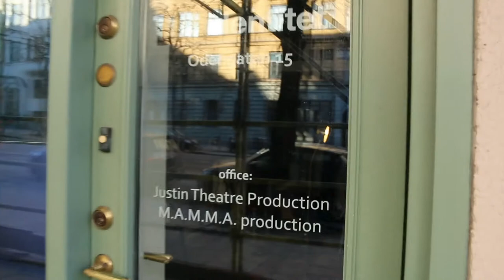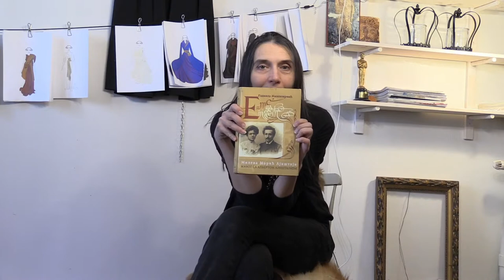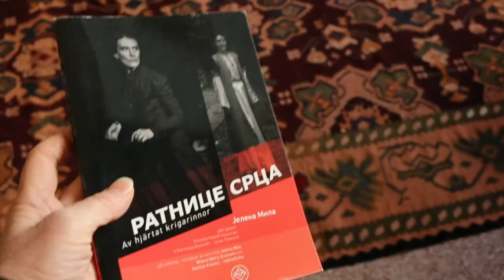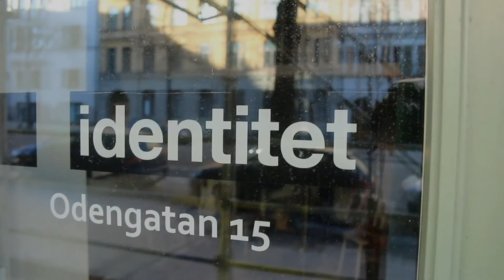Mileva Maric Einstein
Justin Theatre Production & Identitet

Teater & cirkus

En berättelse om vetenskapskvinnan, matematikern, fysikern och Albert Einsteins enda kärlek och första fru Mileva Maric Einstein. De träffades vid Politeknikum i Zurich, den enda skola som då tog emot kvinnor för högskolestudier i Europa.

Mileva Maric Einstein och Albert Einstein samarbetade och var äkta makar mellan 1897 och 1916, (de skiljde sig 1919 efter 15 års äktenskap). Tillsammans hade de tre gemensamma barn. De träffades och studerade på samma universitet, Politeknikum Zurich, och forskade sedan ihop. Gemensamt skapade de många teorier under ett och samma namn – Einstein. De älskade vetenskap och varandra, tills verkligheten vände sitt ansikte – samhället, och samtiden, hade svårt att acceptera en framgångsrik, mattebegåvad kvinna som var jämlik sin man.

Föreställningen är skapad av originalbrevväxlingen det äkta paret emellan, som avslöjar deras emotioner, forskningen samt privat- och familjeliv. Han fick Nobelpriset 1921, och hela priset skickade Albert Einstein till sin Mileva. Under Kulturnatt Stockholm ger vi ett försmak från föreställningen som turnerar både i Sverige och utomlands.

I rollerna
Mileva: Jelena Mila
Albert & Eduard: Milos Andjelkovic
Scenario & regi: Jelena Mila
Rekvisita: Amalia Årfelt
Kostym: Dragana Ognjenović

Om aktören
Justin Theatre grundades 2004 av skådespelerskan Jelena Mila och skapar teaterföreställningar för både vuxna och barn, filmer, festivaler, poesikvällar, utbildningstillfällen och musikprogram. Identitet är en kulturlokal på Odengatan i Stockholm.